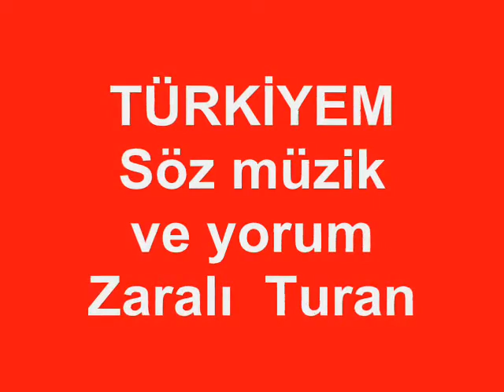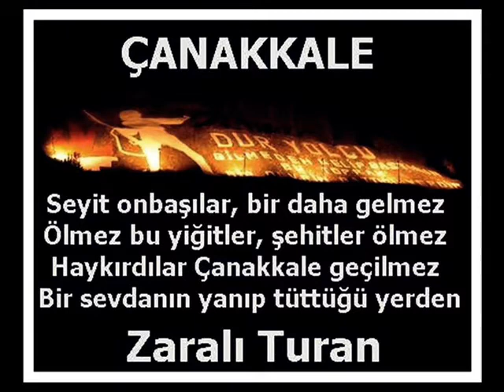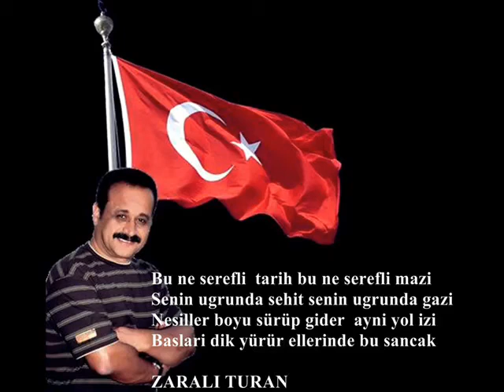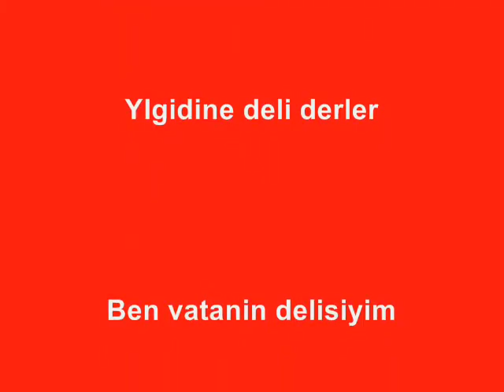Türkiyem söz müzik yorum Zaralı Turan